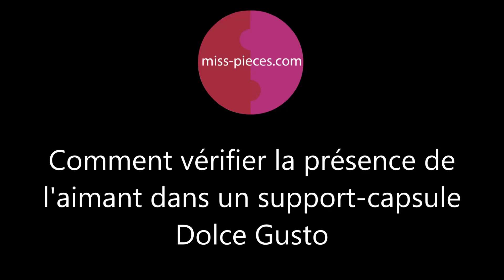Dolce Gusto: Comment vérifier la présence de l'aimant du support capsule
Apprenez à trouver l'emplacement de l'aimant sur votre support-capsule Dolce Gusto et réparez votre machine si celle-ci clignote rouge et ne veut pas lancer le démarrage d'un café.